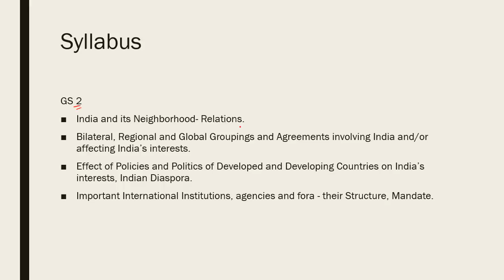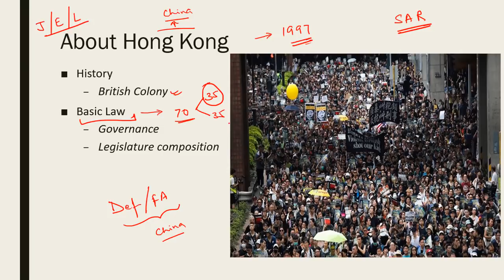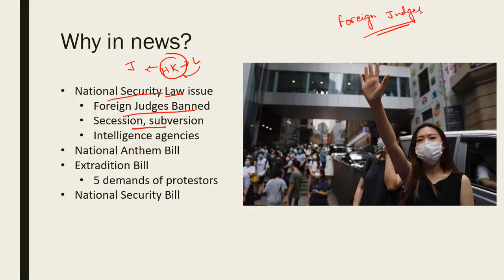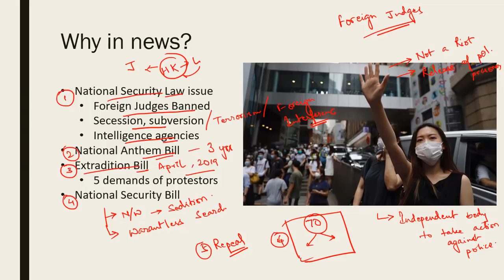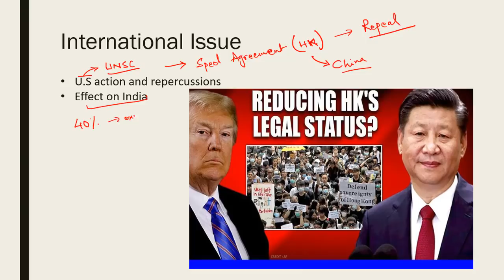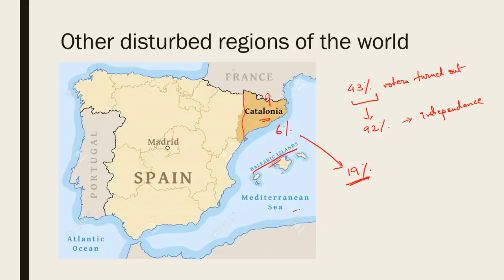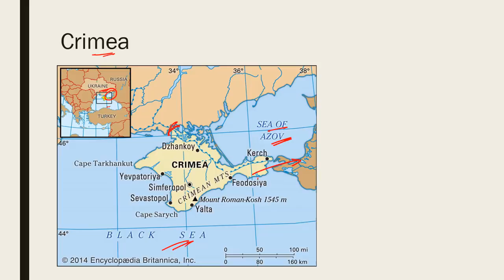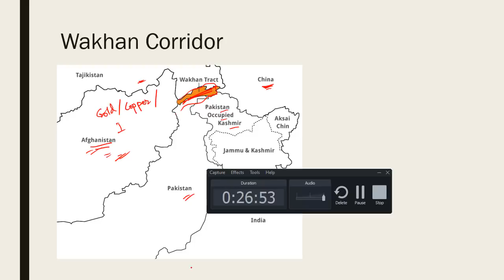Why Honkong’s people are again protesting against china ? China is changing status Quo in Hongkong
Comprehensive analysis : Issue of Hongkong Protests |Why, What and when |